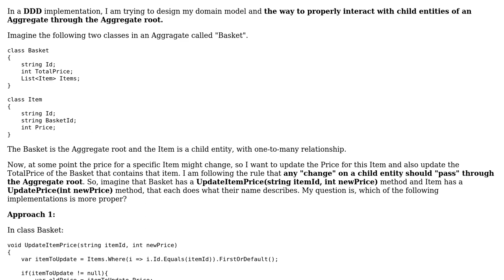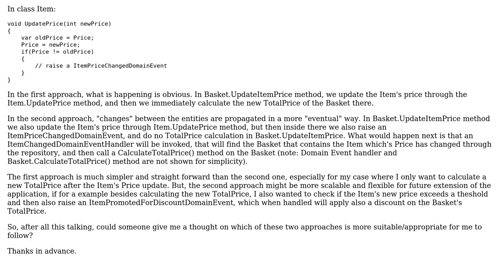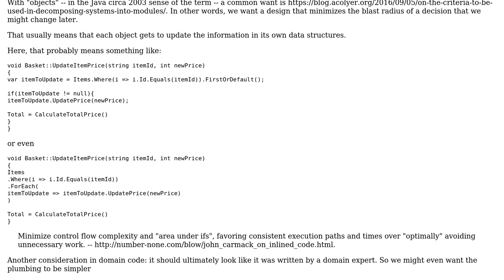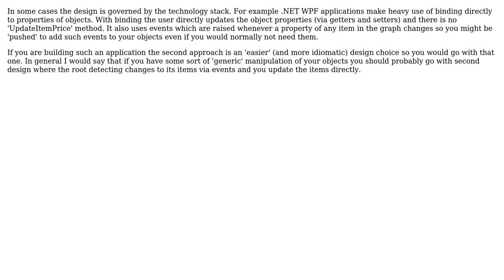Proper way to interact with child entities through aggregate root (2 Solutions!!)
Proper way to interact with child entities through aggregate root

With thanks & praise to God, and with thanks to the many people who have made this project possible! | Content (except music & images) licensed under CC BY-SA | Music | Images & others | With thanks to user VoiceOfUnreason user thomas_p user Dalibor Carapic and the Stack Exchange Network Trademarks are property of their respective owners. You are responsible for your own actions.